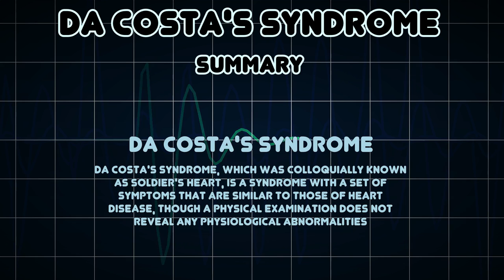Da Costa's syndrome (Medical Condition)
Symptoms, risk factors and treatments of Da Costa's syndrome (Medical Condition)

Da Costa's syndrome, which was colloquially known as soldier's heart, is a syndrome with a set of symptoms that are similar to those of heart disease, though a physical examination does not reveal any physiological abnormalities